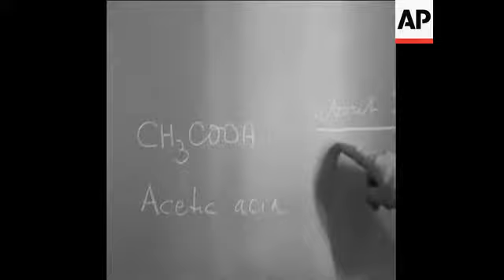CAN339 BLOCH NOBEL REACTION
(15 Oct 1964) Dr Konrad Bloch comments on winning the 1964 Nobel Prize for medicine.